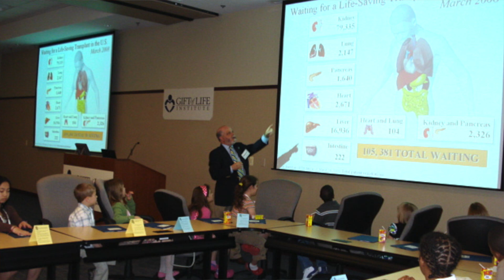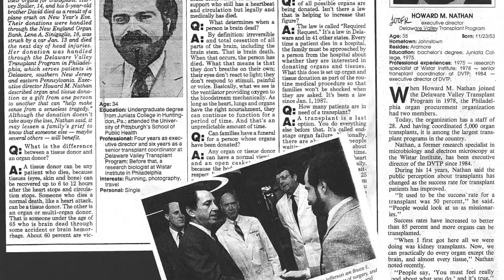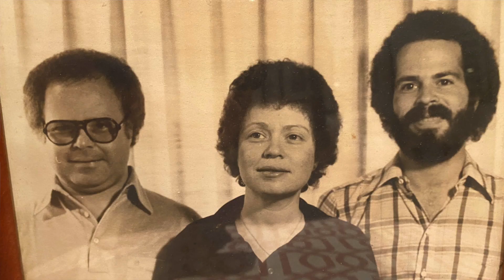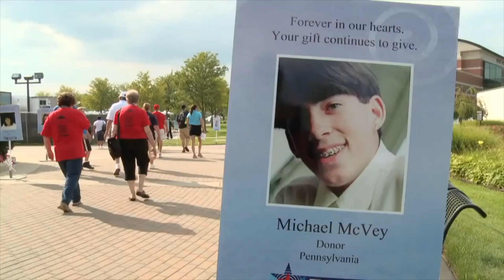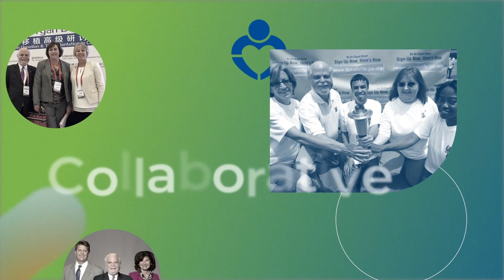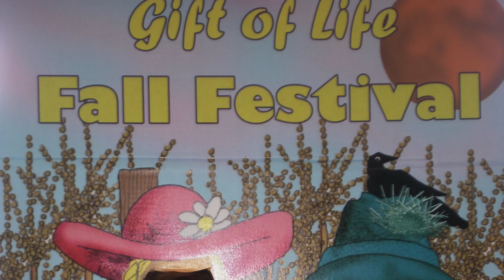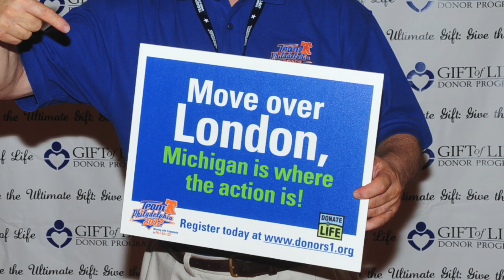A Tribute to Howard Nathan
Check out our special tribute video to our Founder and former President, Howard M. Nathan